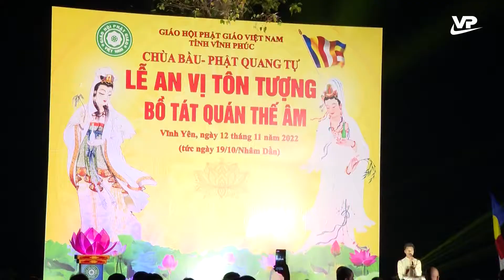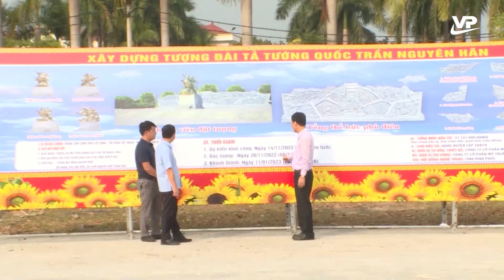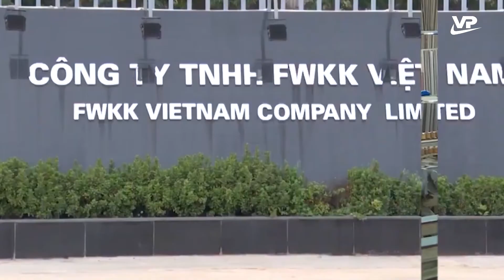Thời sự 11h30 ngày 13/11/2022